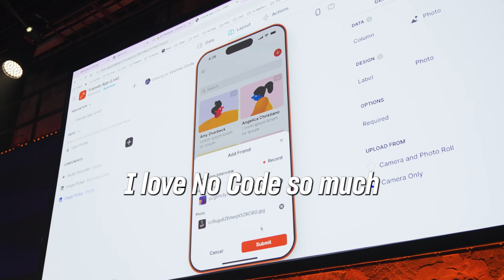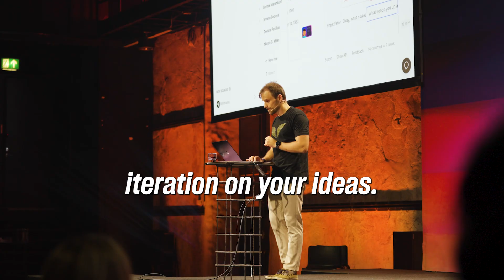Mindvalley AI Summit | Tallinn 2024 Recap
Unlock your potential with Mindvalley. Start your free 7 day trial. Here’s a taste of the incredible Mindvalley AI Summit 2024! With 110,000 registrations, both online and in Tallinn, Estonia, we explored groundbreaking AI innovations and learned from visionary speakers like @vishenlakhiani @mr.grateful, @imanoubou, @ndripts @manondave @JuanMartitegui and Vykintas Glodenis.

For 3 days straight, we dived into creating AI avatars, streamlining workflows, and enhancing creativity. The event may be over, but the journey doesn't stop here. There is so much more to learn in AI to truly excel. Imagine having an extra one to two days a week. AI can make that possible, no matter your profession. It's about fast iteration on your ideas and maximizing your efforts.

The question is: do you want to survive and thrive as a business, or be made obsolete? Join Mindvalley AI Mastery to stay ahead. We have less than 150 slots available for the 2nd intake join here now